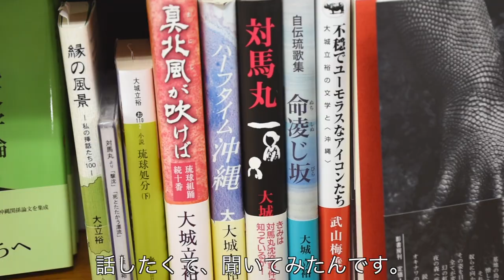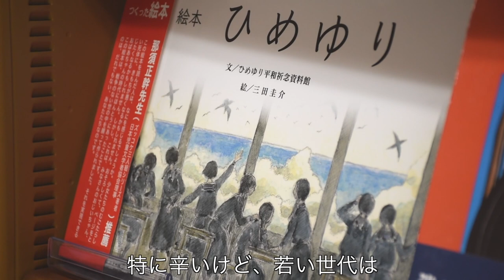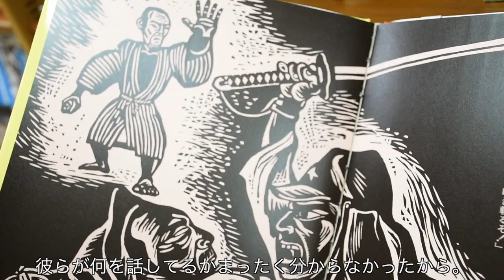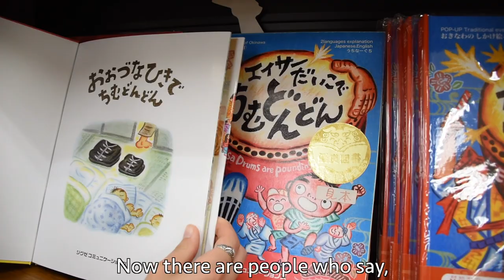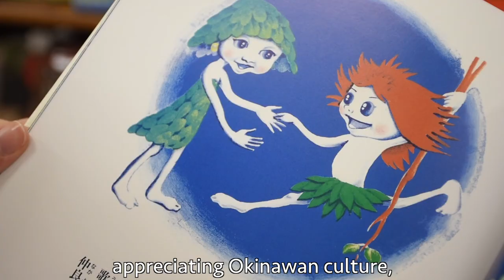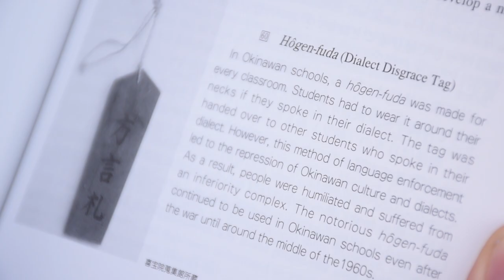Okinawa Language and Identity: Q2 Japan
Q2 Japan visits Okinawa for not only fun and leisure, but to learn more about the various cultures and languages of the islands.

Special thanks to Prof. Takuma Sminkey at Okinawa International University.